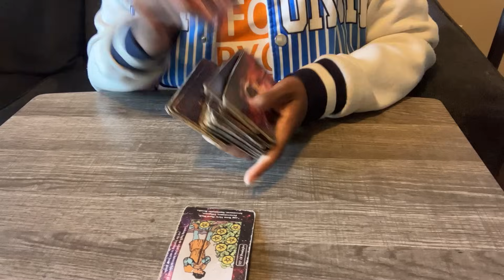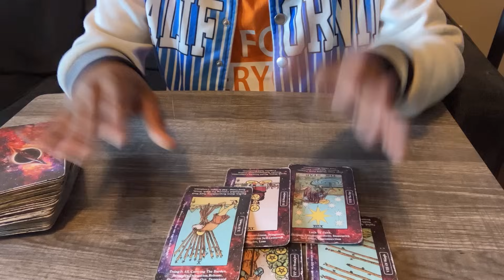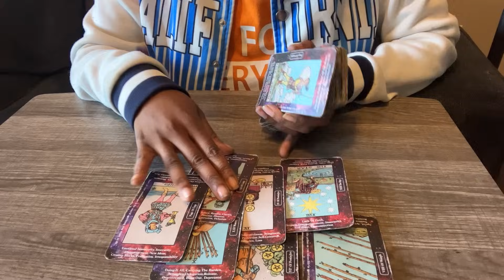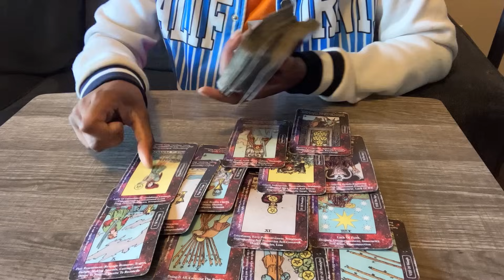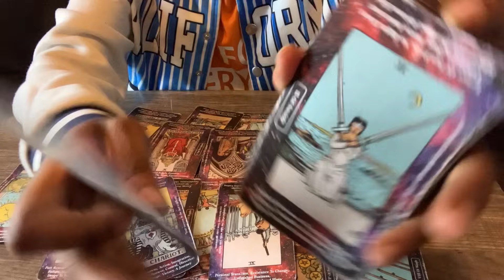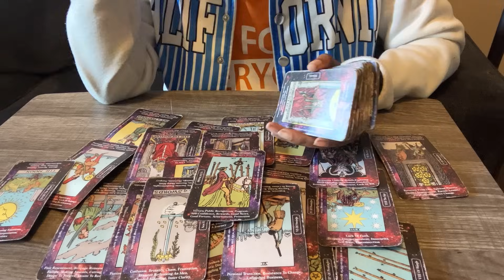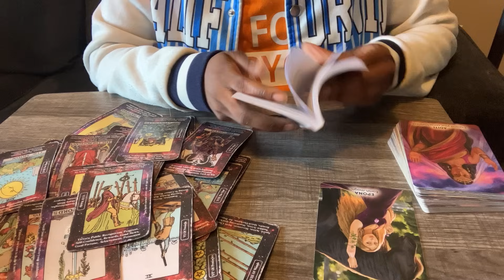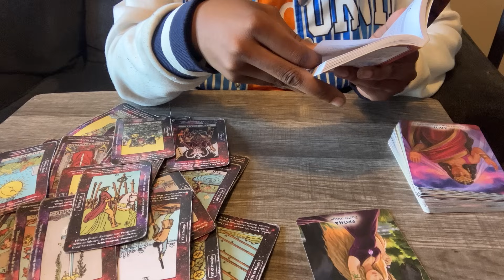Sagittarius♐️YOU NEED TO MAKE THIS PHONE CALL TODAY!!!